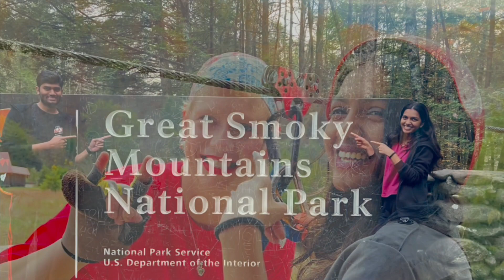Great Smoky Mountains | My First trip in USA | Fun Trip | Gatlinburg | USA Travel Vlog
Great Smoky Mountains straddles the border between North Carolina and Tennessee. Smoky mountains is a fantastic place for exploring the beauty of nature especially in fall.It offers great scenic views, colors and landscapes. Definitely worth it. One of the best scenic views you will get. So many trails and beautiful places to see. We went to Gatlinburg, Pigeon Forge, Jayell Ranch and Sieverville. The breathtaking views of the mountains amazed me. I definitely recommend this place to visit specially during the fall.